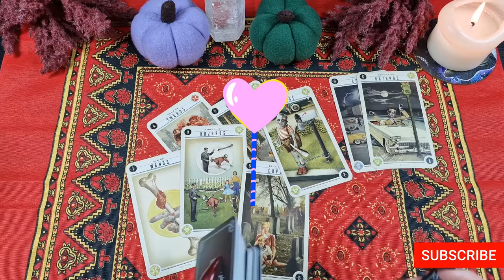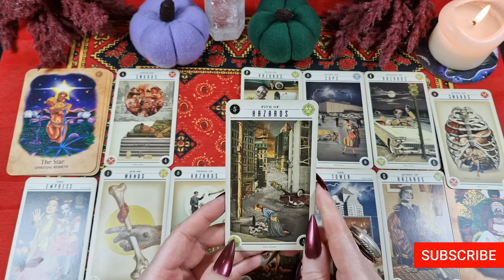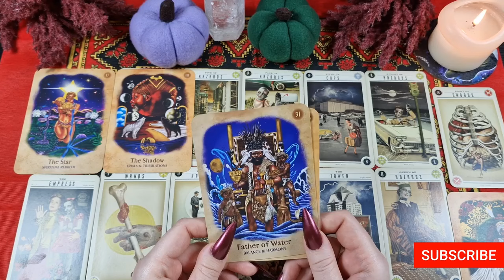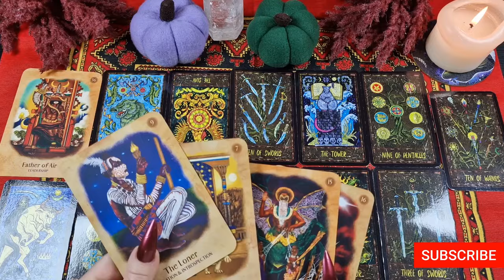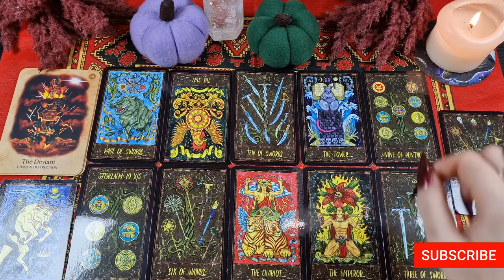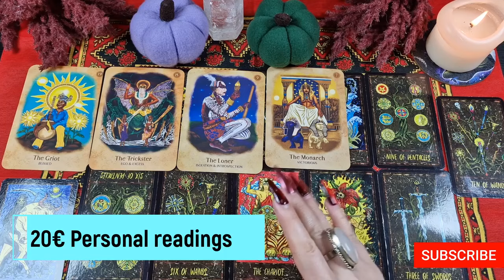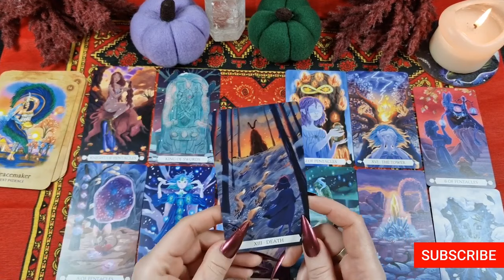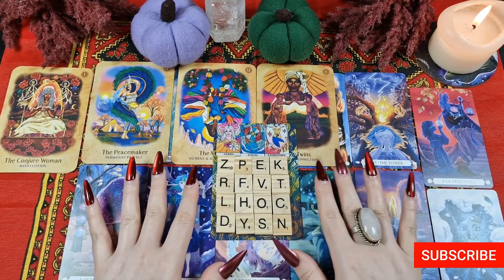👤🧿 WHO GIVES YOU THE EVIL EYE/ ENVIES YOU❓❗🤯🐍🧿 | PICK A CARD 🎴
I'm Diana and my intention is to give you ALL the INFORMATION and CLARITY you need 😉

💥 FULL READING!!! SAME DAY💥
This reading has 5 standard questions:
1. Their thoughts
2. Their feelings
3. How do they view you
4. Their true intentions
5. Their next actions

Delivery of the personal readings is within 24 hours 😉
You will get spread pictures of your reading and voice recordings by me 🎙️🎴

In today's reading, let's find out who envies you?
Who is jealous of you?
Who sends you negative energy?
Who gives you the evil eye?

🌘🌙 Timestamps 🌔🌕

Pick a pile: 00:24

🧿 Pile 1: 00:27
🧿 Pile 2: 15:13
🧿 Pile 3: 30:48

Decks used:
🎴 Zombie tarot
🎴 Under the Oak tarot
🎴 Magic Gate tarot
🎴 Secrets of Ancestors oracle

☣️ WARNING: ALL NEGATIVE ENERGIES AND ILL INTENTIONS ARE RETURNED BACK TO THE SENDER 10000000x !!! ☣️